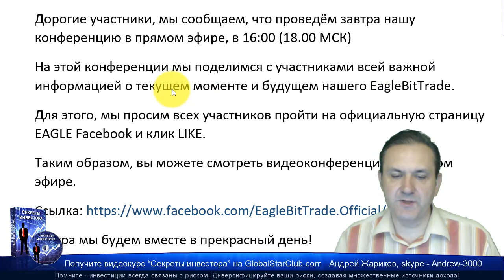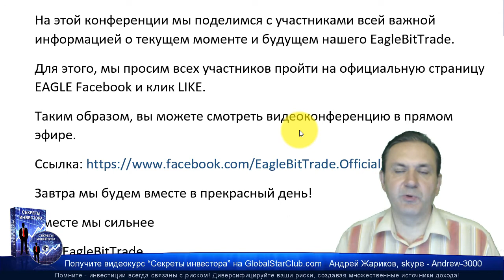Eagle Bit Trade - Сегодня конференция в 18.00 МСК!